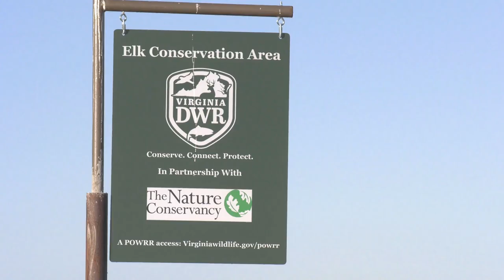Apply NOW for the 2023 Virginia Elk Hunt Lottery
Virginia DWR is again offering a chance to hunt bull elk in the Elk Management Zone of Virginia for the upcoming hunting season!

The application period is open until March 30, 2023. Don’t miss out on this incredible opportunity